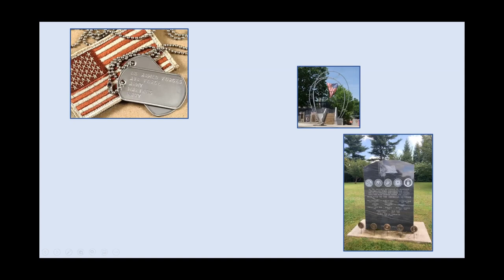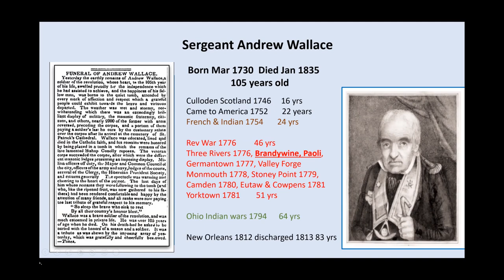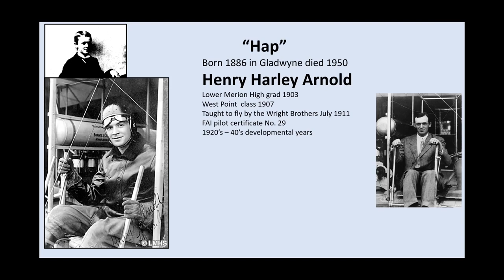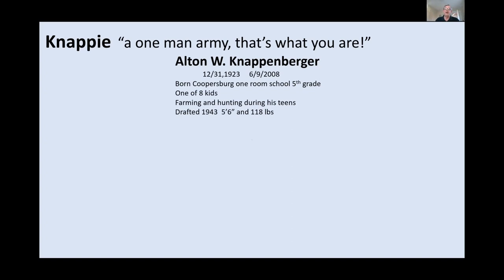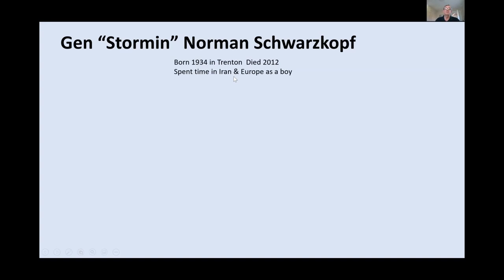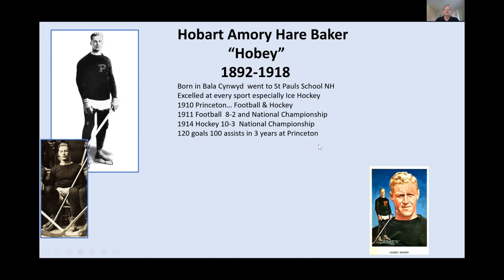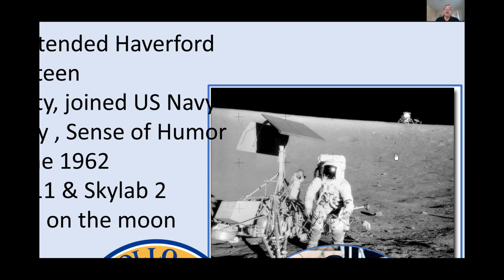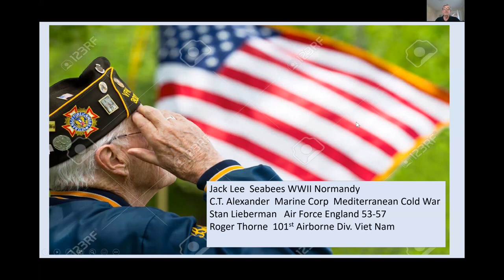Stories of Main Line Veterans with TEHS: November 8, 2020